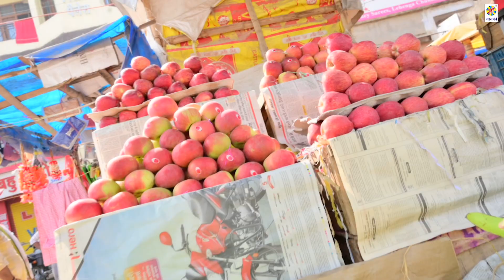छोटे बच्चो का.गजब का छठ पूजा Video सॉन्ग्स - माई कर तेहु छठ के बरतिया - Aman Raja - Bhakti Special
♪ Album : माई कर तेहु छठ के बरतिया
♪ Song : Mai Kar Tehu Chhath Ke Baratiya
♪ Singer : Aman Raja
♪ Lyrics : Ramji Malhotra
♪ Recording :
♪ Digital : Avidz
♪ Sanyojak : Phool Kumar
♪ Video Director :
♪ Produced By :- Lalit Agarwal
SR -
T -
V
Director : Lalit Goel
Label : Maa Janki Series